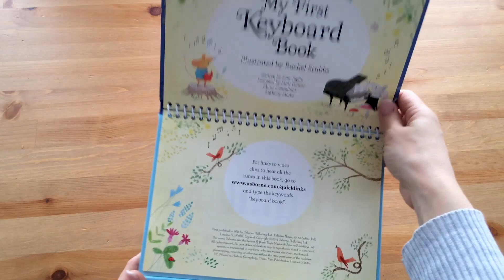My first keyboard book- Usborne